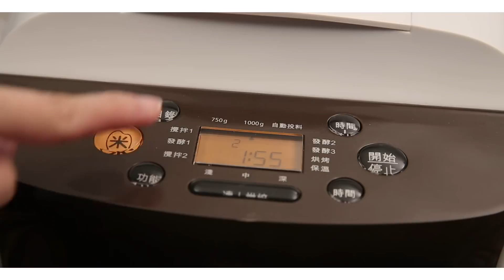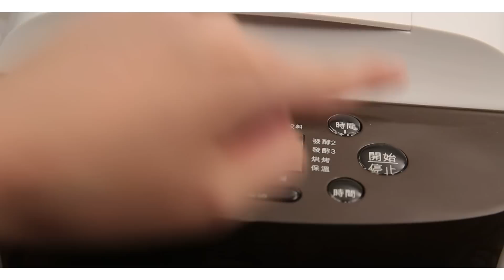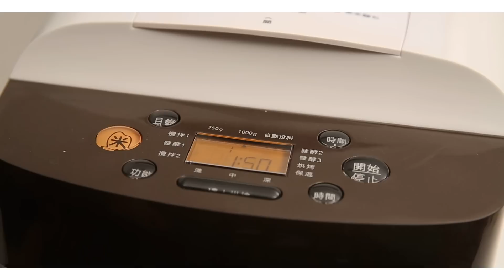歌林全自動智能麵包機 使用說明